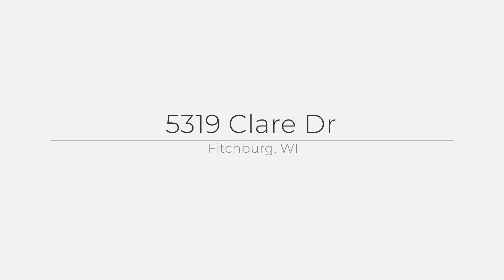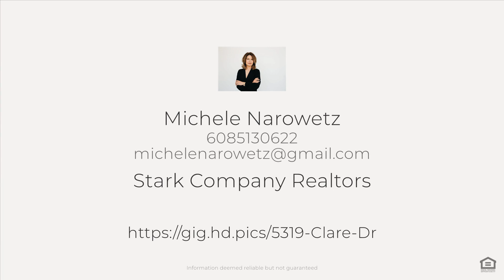5319 Clare Dr, Fitchburg, WI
See the Property Website! :: Michele Narowetz - Stark Company Realtors - 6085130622 :: Discover modern luxury in this 2000 sf ranch-style split bedroom with 3-car garage in Fahey Fields. The open-concept kitchen features a trey ceiling, expansive quartz island, subway tile backsplash, custom pantry and GE SS appliances. GR boasts a fireplace with accent wall and hardwood floors. Mudroom/laundry with cubbies, closets, sink. Split bedroom concept includes a master bedroom with ceramic tile shower and double vanity. Custom closets offer ample storage. The lower level includes 9' ceilings allows endless possibilities. Enjoy proximity to McGaw Park and smart features like thermostat, doorbell, Garage door and electric car charger and CAT 6. Professionally landscaped with just steps to a patio completes this modern living in the desirable Fahey Fields.